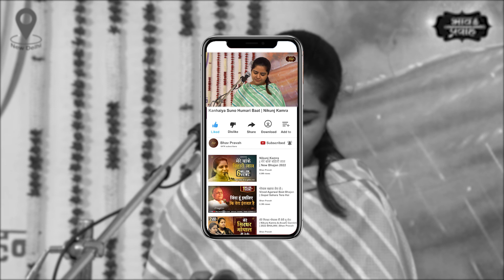कन्हैया सुनो हमारी बात | Nikunj Kamra Bhajan | आजा सांवरिया | Bhav Pravah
Nikunj Kamra Bhajan - निकुंज कामरा भजन- Kanhaiya Suno Humari Baat - कन्हैया सुनो हमारी बात- हे मेरे प्रियतम बांके बिहारी, मैं कब से एक पागल बिरहन की भांति, आपके द्वार पर खड़ी आपको पुकार रही हूं, हे प्राण वल्लभ! अब विलंब ना कीजिए, अपनी इस दासी को दर्शन देकर, उसका जीवन सफल बना दीजिए।

Bhajan: Kanhaiya Suno Humari Baat
Voice: Nikunj Kamra